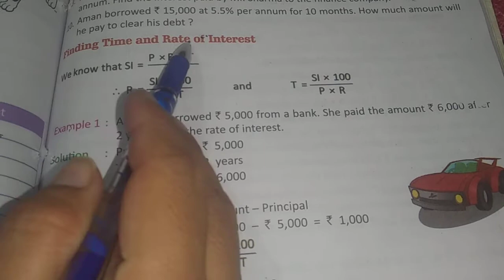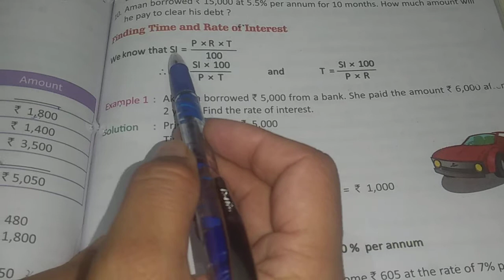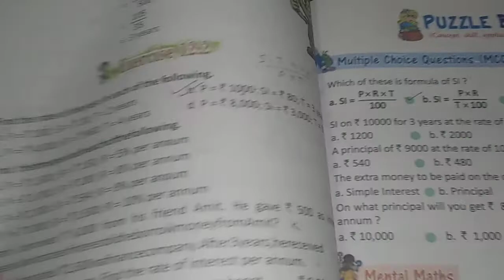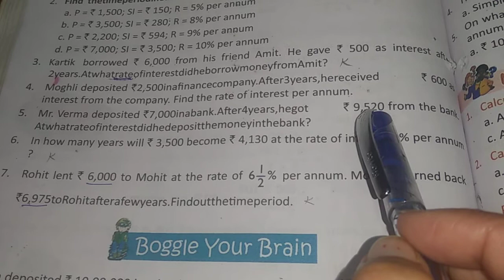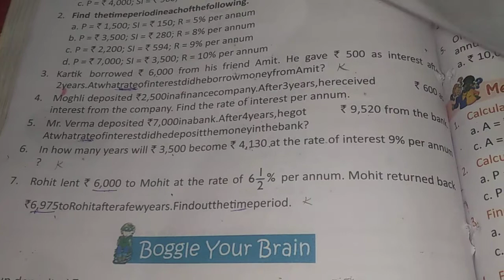Simple Interest || Maths hunt class V ex. 12.2